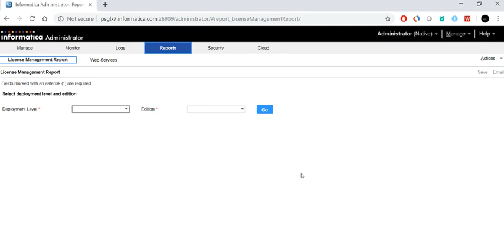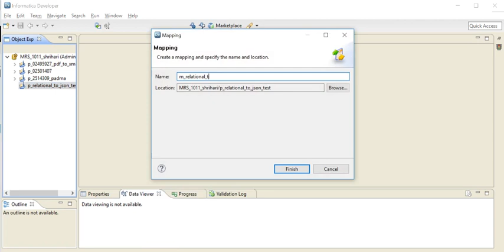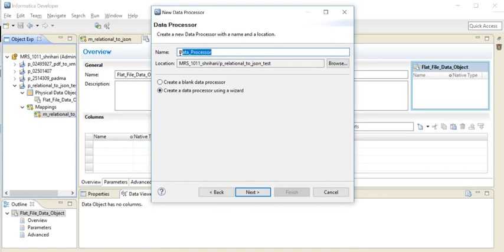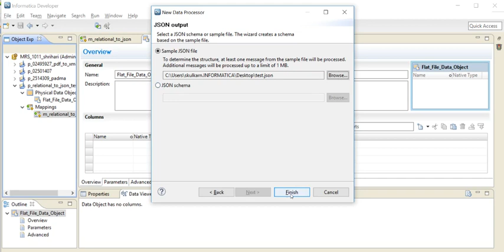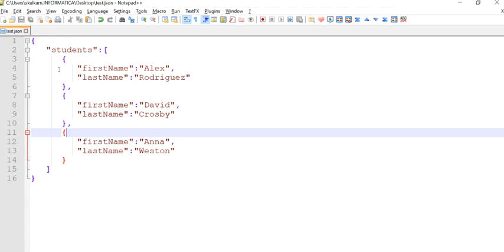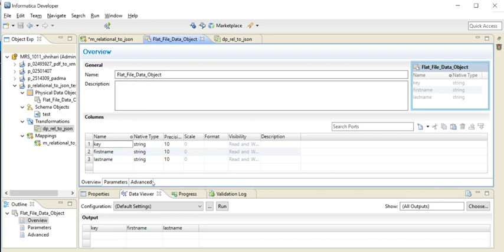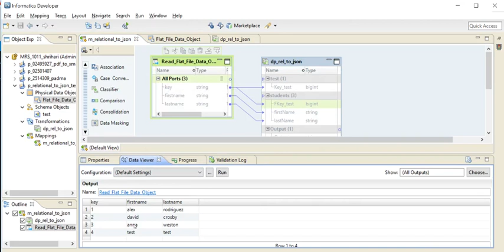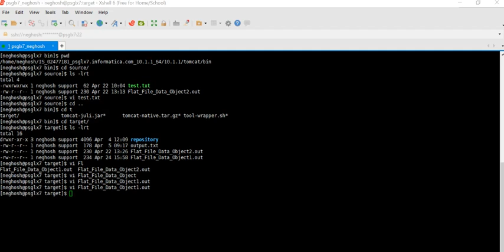How To: Convert Relational Data to Json using Data Processor Transformation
This video explains about converting Relational Data to Json using Data Processor Transformation.